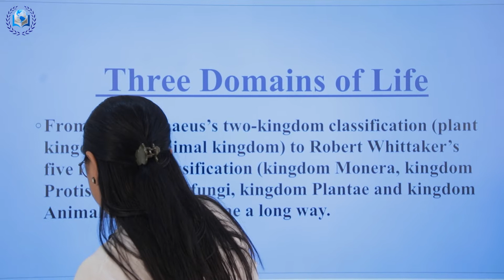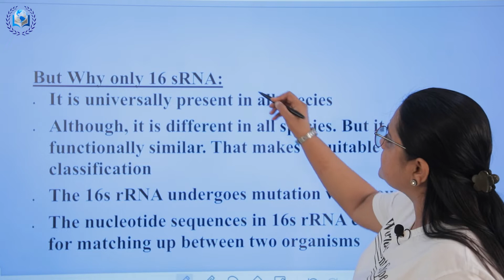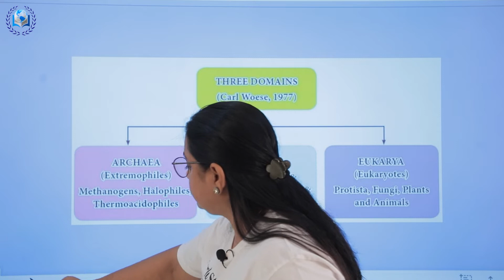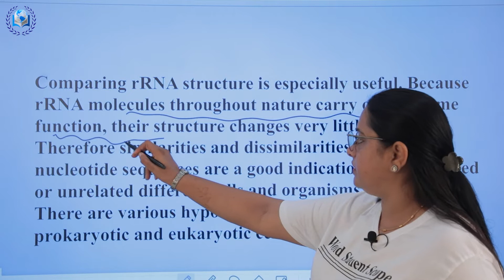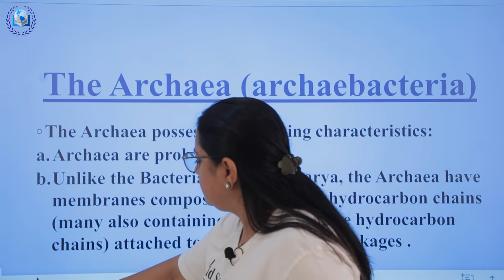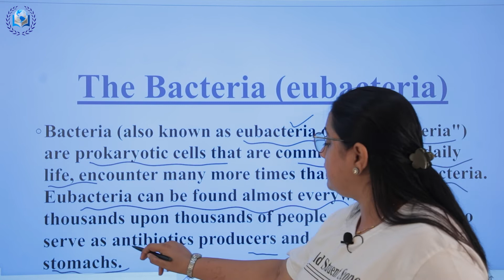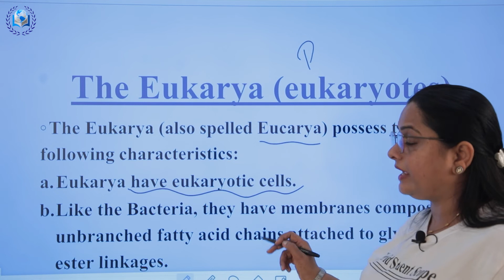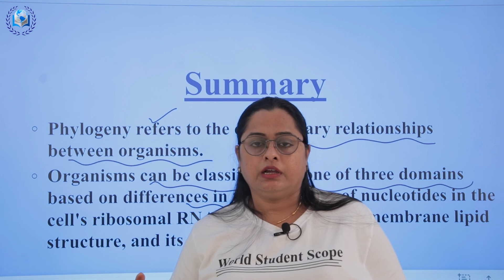THREE DOMAINS OF LIFE ||Chapter-1 || NEET ||class 11th || Biology|| CBSE || NCERT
✅ In this video,
✔️ Class: 11th
✔️ Subject: Biology
✔️ Chapter: 1
✔️ Topic Name: Three Domains of Life
00:00 Introduction